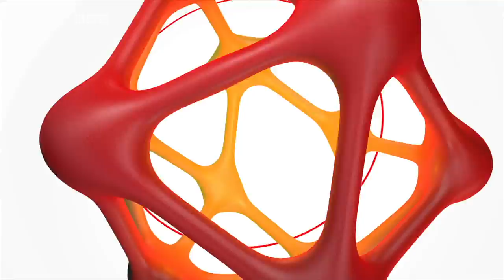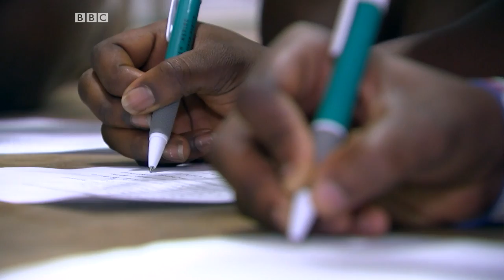A visit to Guinea touring Conakry plus the sensational Wiyaala on her music - BBC What's New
This week we meet talented young people in Nairobi, including a dancer at the Kibera ballet school and an award-winning golf player! We also learn about why rubbish in Space can cause problems for us here on Earth, and we learn some inspirational life lessons from Ghanaian singer Wiyaala.